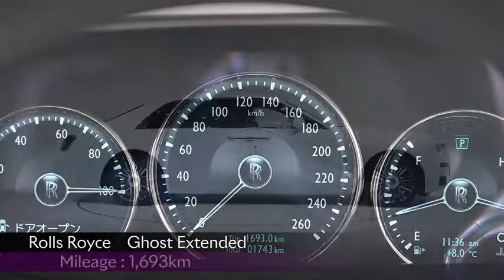2021 Rolls-royce Ghost Extended Right Hand Drive (arctic White)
ROLLSROYCE GHOST with Stock Number: ALH44238, mileage 1,800 KM is now on sale at JAPAN YOKOHAMA. It was registered in Year 2021 with 6,591 CC engine Automatic transmission along with Right Hand Steering.